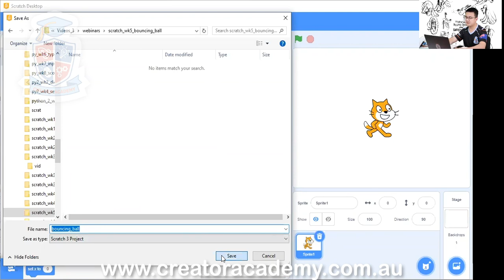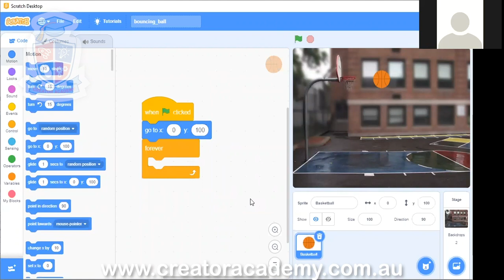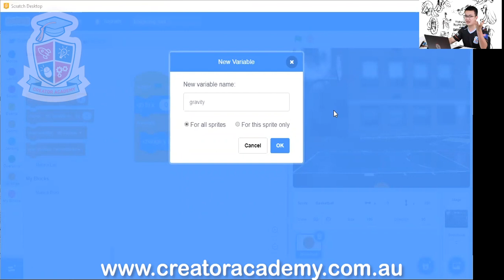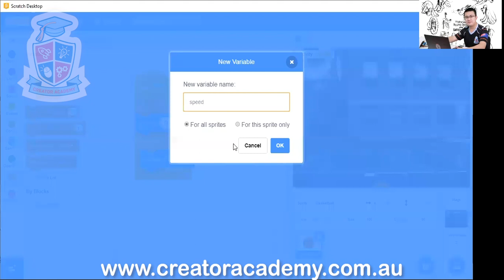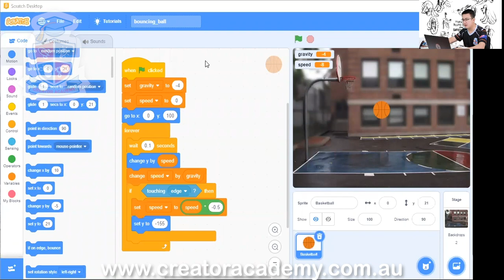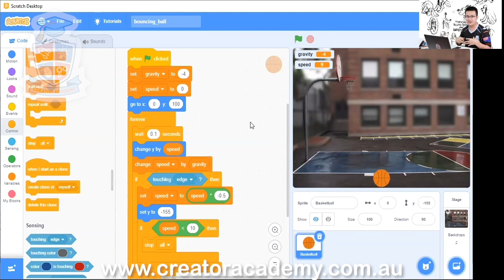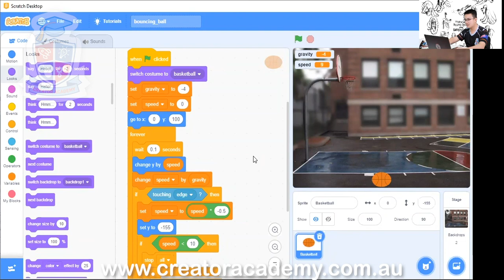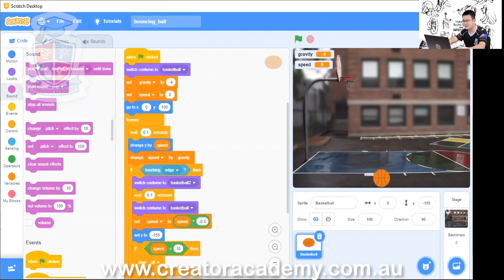Scratch 3.0 Bouncing Ball with Stretch, Speed and Acceleration (Full Lesson)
Enjoy this preview of the Scratch Coding course from Creator Academy.

Squash and stretch as well as speed and acceleration are essential concepts for advanced animation techniques. Animating a bouncing ball realistically is not so easy!

For more in-depth science, building and coding on this subject,